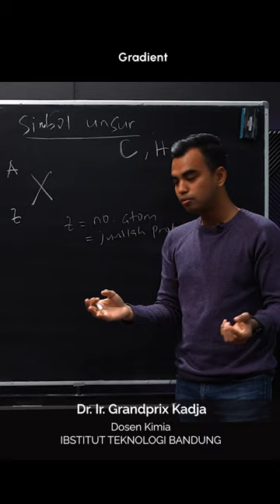Kalau atom itu ibarat Stadion GBK.. coba lanjutin 😂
Seru banget ga sih belajar Kimia Dasar pake analogi kayak gini

Kalau kamu pengen belajar Kimia Dasar sama Pak Grandprix

Kalian bisa ke gradient.academy

Ada kelas Kimia Dasar 1 dan 2, bisa untuk anak kuliah maupun SMA

Lets go gabung dengan mahasiswa dari 1000+ kampus sekarang!